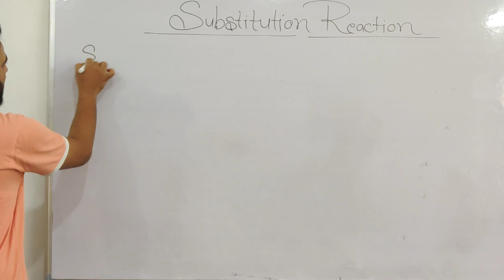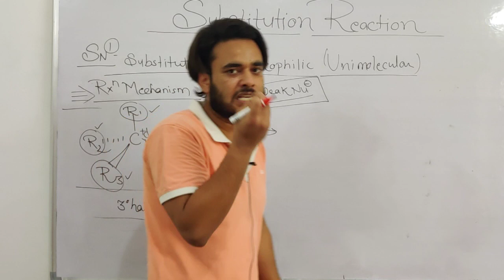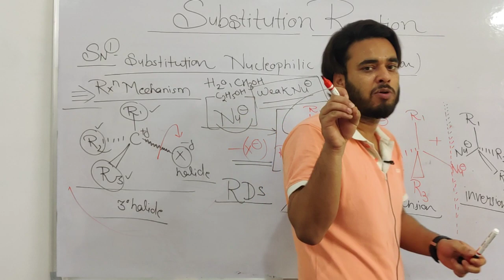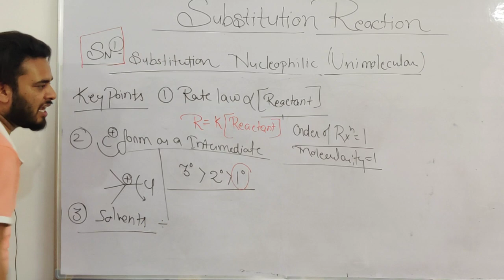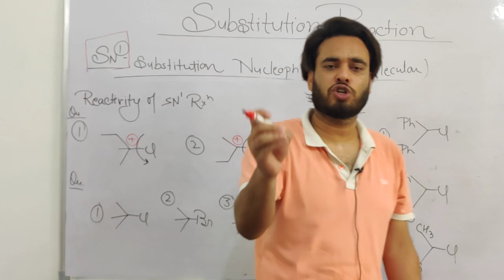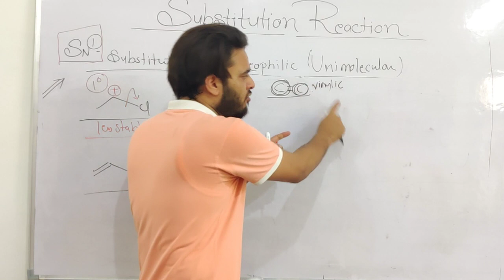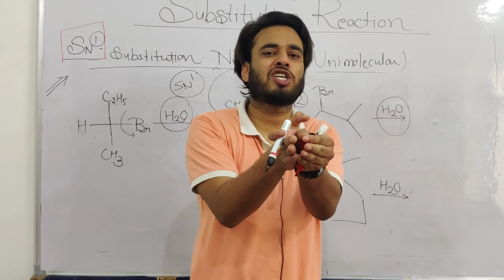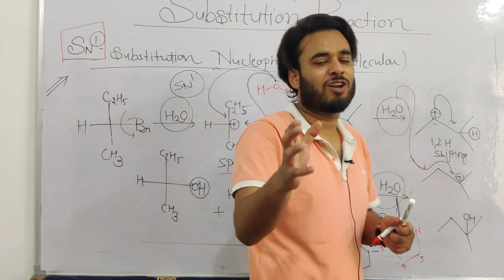SN1 REACTION / IIT ADVANCED/MAINS/NEET/AIIMS-2020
All concept with advanced example 👍